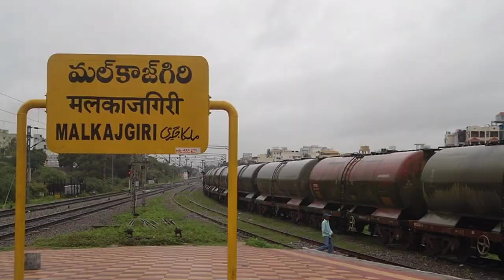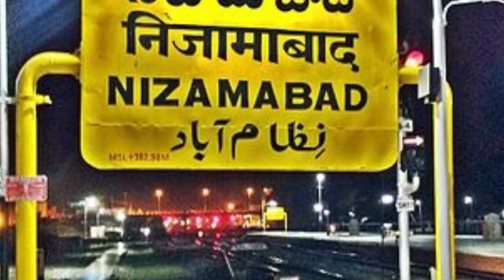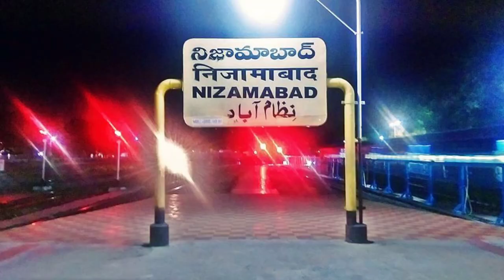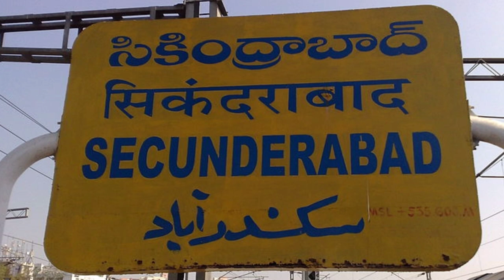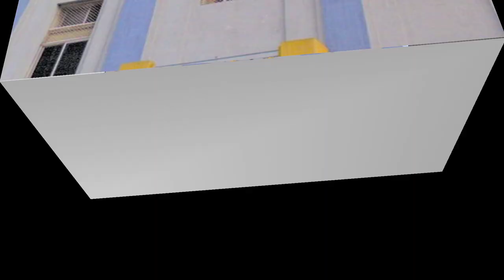Top 5 Railway Junction In Telangana | Top 5 Railway Station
Top 5 Railway Junction In Telangana | Top 5 Railway Station In Telangana.
Secunderabad Railway Station, Kazipet Railway Station, Nizamabad Railway Station, Malkajgiri Railway Station, Dornakal Railway Station, Warangal Railway Station.